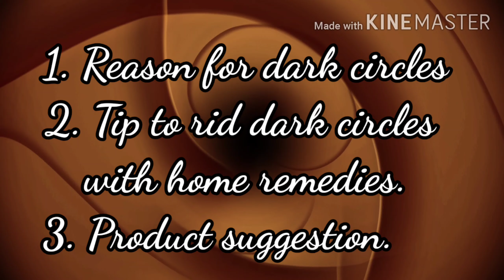💯% result home remedy for under eye dard circle in tamil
This video is all about home remedy for dark circles under eye. I have given 5 home remedy to rid dark circles. I have also suggested a product.